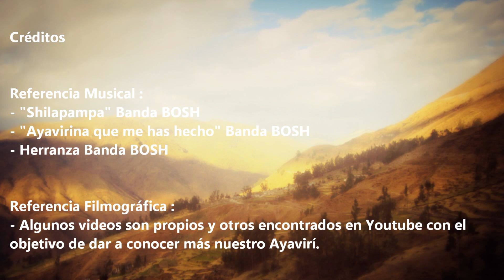Shilapampa / Ayavirina que me has hecho / Herranza - Banda BOSH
Mix de huaynos ayavirinos interpretados por la Banda Orquesta Social Huancaya y con imágenes del distrito de Ayaviri, provincia de Yauyos. Temas musicales:

- Shilapampa
- Ayavirina que me has hecho
- Herranza